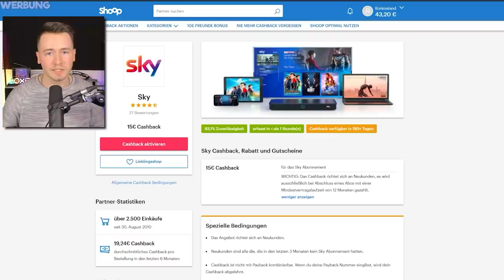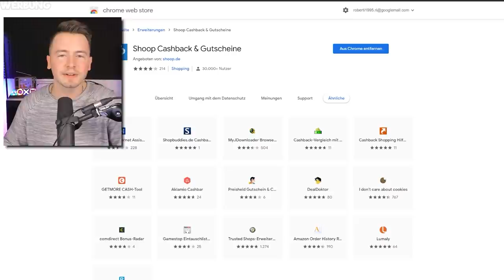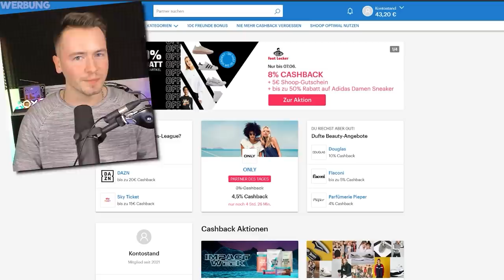GTA 5 - ICH habe THORS HAMMER gefunden!!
Kostenlos bei Shoop registrieren und sparen - Beim ersten Kauf 10 € Extra-Cashback bekommen! (Werbung)